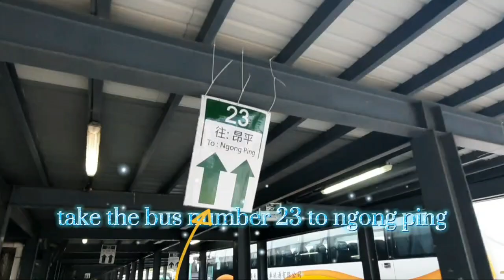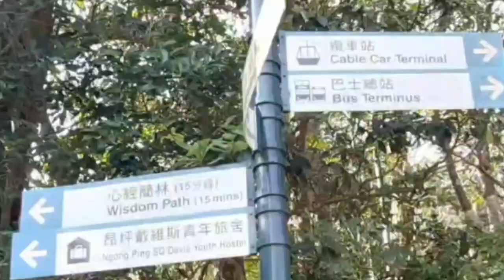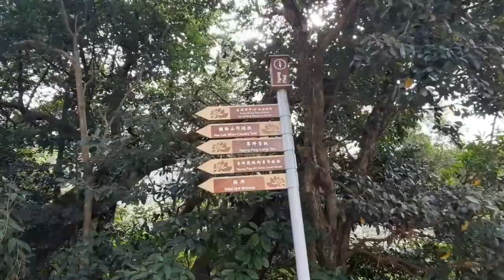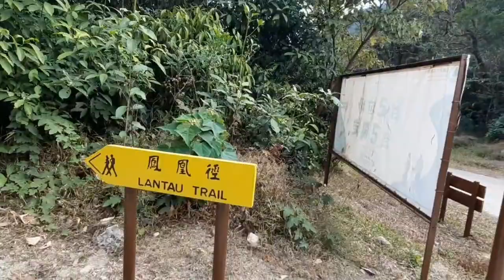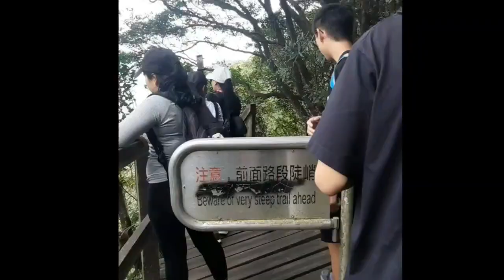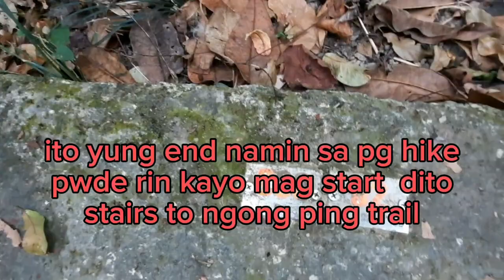NGONG PING 360 RESCUE TRAIL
Ngong ping 360 Rescue TraiL, Lantau

Directions:
-Tung Chung Mtr Station Exit B
-Take big bus #23 and get off at the last station /stop Ngong ping
-6+ hrs hike for us (depende sa inyo guys 😂 pag d nmn panay pics 3-4 hrs lng yan